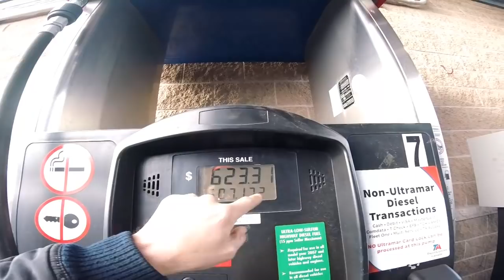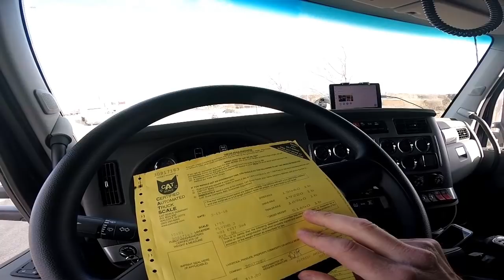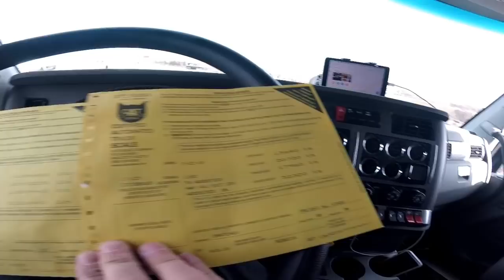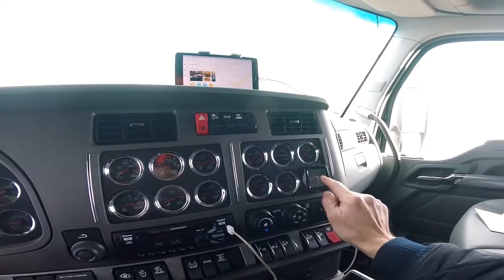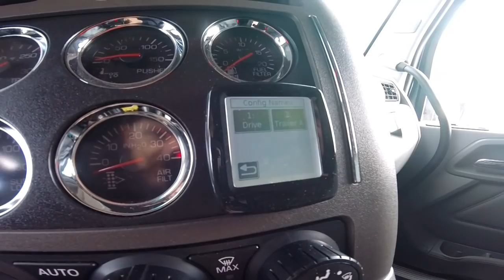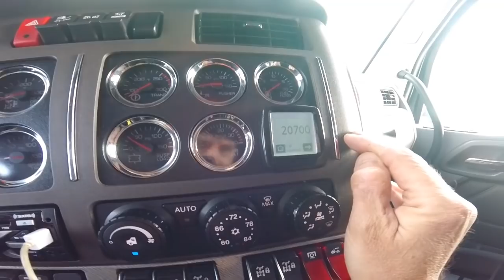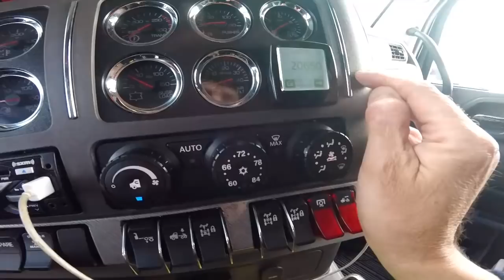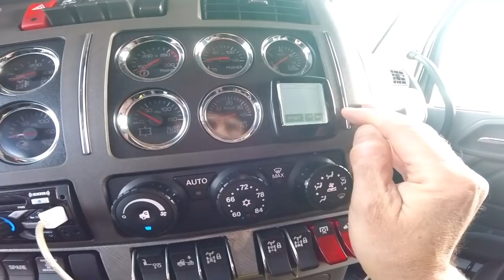KENWORTH HEAVY -- Episode 19 -- A Trip to Woodstock TA Travel Center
Buy my heavy haul trucking pictures  -
You can use the photos to create: framed prints, greeting cards, throw pillows, duvet covers, shower curtains, tote bags, phone cases, t-shirts, beach towels, yoga mats, spiral notebooks, blankets, battery chargers, pouches, tote bags, and mugs.